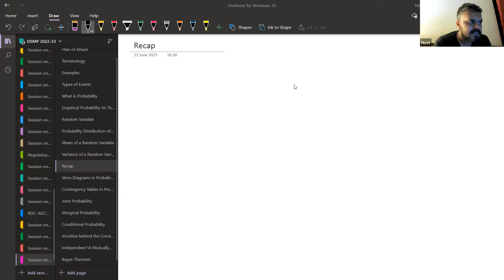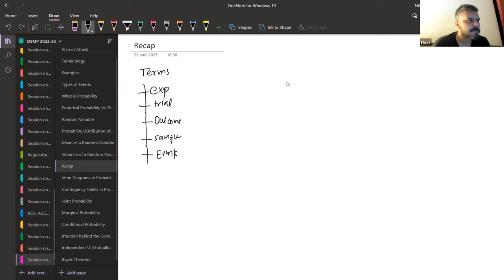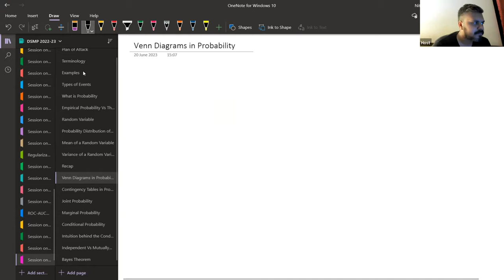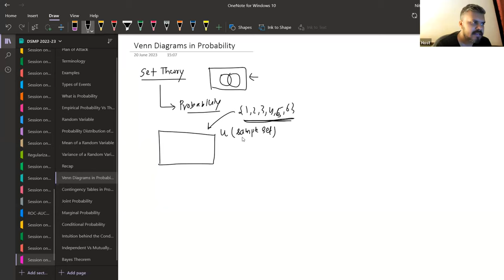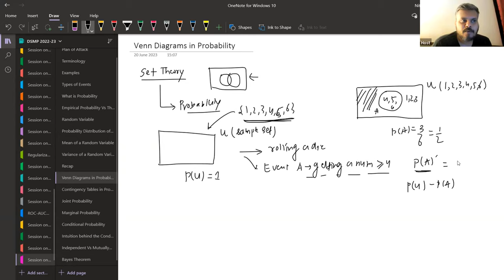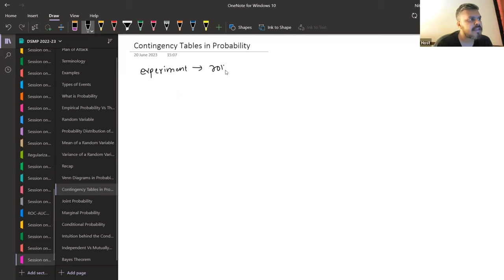Mastering Probability for ML: Joint | Marginal | Conditional Probability and Bayes' Theorem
Dive into the fascinating world of probabilities with this comprehensive guide. This video takes an in-depth look at crucial concepts like Joint Probability, Marginal Probability, Conditional Probability, and Bayes' Theorem, which form the bedrock of advanced statistical analysis and machine learning.

⌚Time Stamps⌚

00:00:00 - Session start
00:01:29 - Recap of the previous class
00:03:35 - Venn Diagrams in Probability
00:12:12 - Contingency tables in Probability
00:17:49 - Joint Probability
00:27:44 - Marginal Probability
00:35:46 - Conditional Probability
00:56:10 - Intuition of Conditional Probability Formula
01:00:14 - Independent vs. Dependent vs. Mutually Exclusive Events
01:08:04 - Bayes Theorem